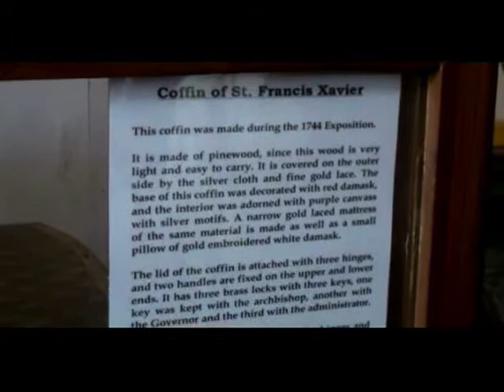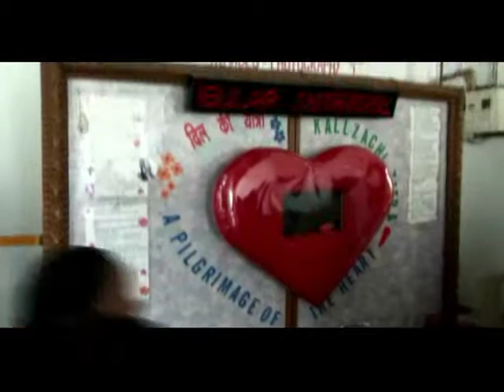Bom Jesu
Footage from Bom Jesu Church in Old Goa where the incorrupt body of St. Francis Xavier rests.